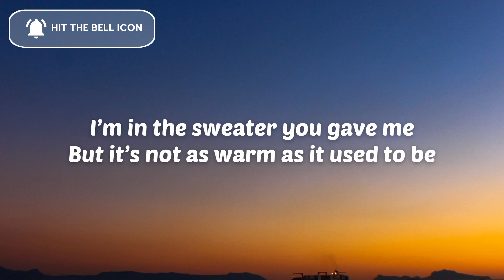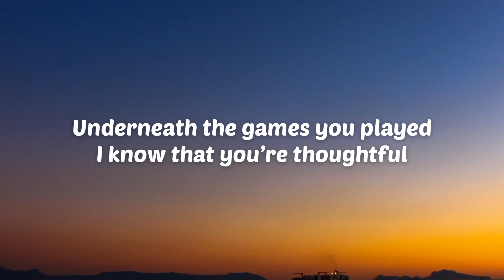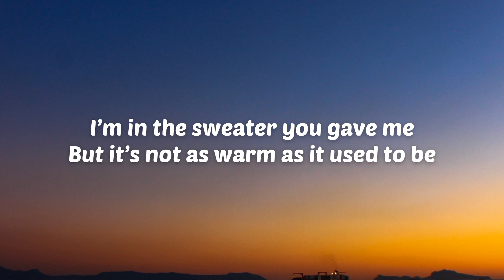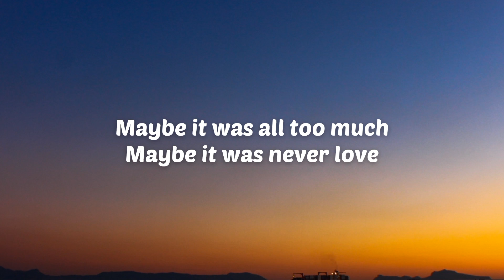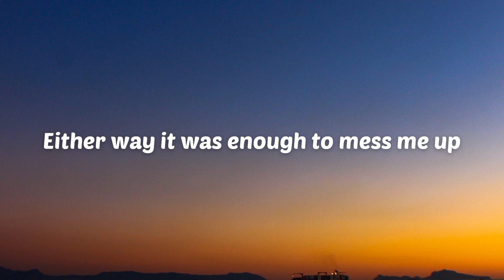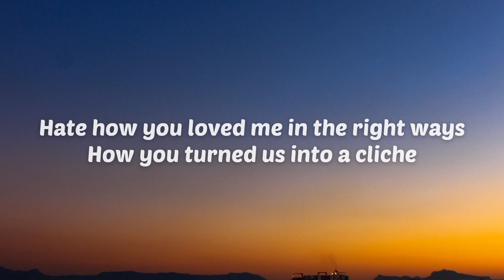Jordi - Hate You (Lyrics)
🎤 Lyrics:  Jordi - Hate You

0:00 - Intro

0:05 - Verse 1
You say you’re sorry more than you are
Would it all be different if you weren’t so far
Had me so convinced I was what you wanted
Now I’m crying on the freeway,
Overthinking how we fell apart

0:27 - Pre-Chorus
I’m in the sweater you gave me
But it’s not as warm as it used to be
I don’t wanna cut you out like this but I think that I got to

0:38 - Chorus
Hate how you lied and called it honest
I let you drive and now I’m car sick
Hate knowing that her eyes
Made you forget all about mine
Hate how you loved me in the right ways
How you turned us into a cliche
Hate how you made me fall
Hate how I don’t hate you at all

1:02 - Post-Chorus
Hate you at all

1:11 - Verse 2
Underneath the games you played
I know that you’re thoughtful
And that only makes this worse,
I wish you were awful

1:22 - Pre-Chorus
I don’t wanna cut you out like this
But I think that I got to

1:33 - Chorus

1:57 - Post-Chorus

2:06 - Bridge
Maybe it was all too much
Maybe it was never love
Either way it was enough to mess me up

2:18 - Chorus

2:41 - Post-Chorus